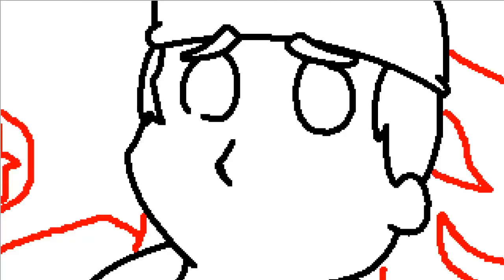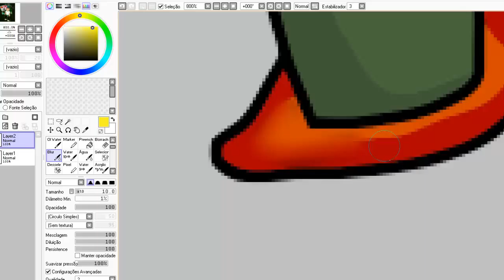Desenhando - Monark #2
Desenhei o Mano Monark! =D
Twitter - @LanyNakano - Music: Duelle & CiRRO - Your Addiction (Culture Code Remix)